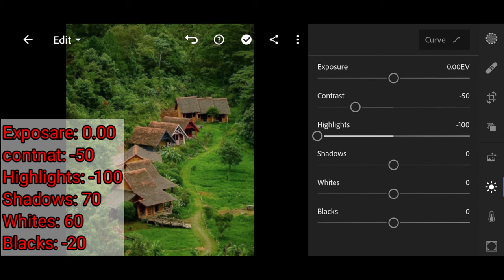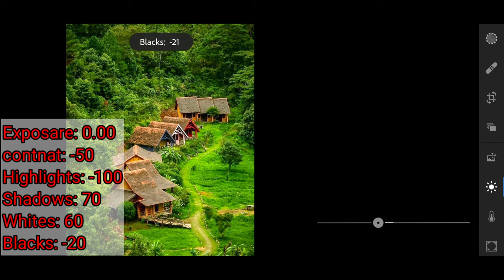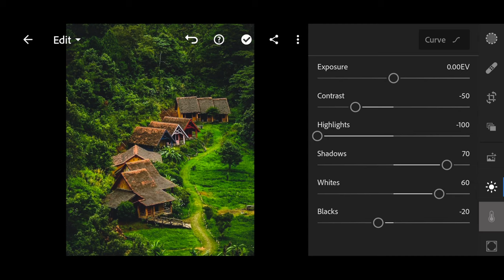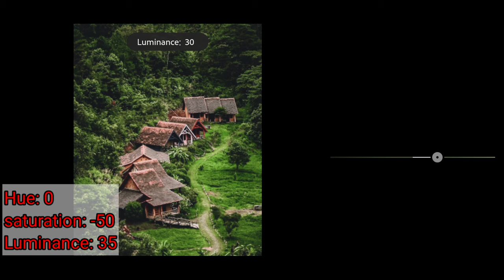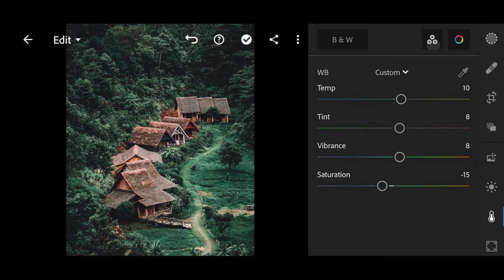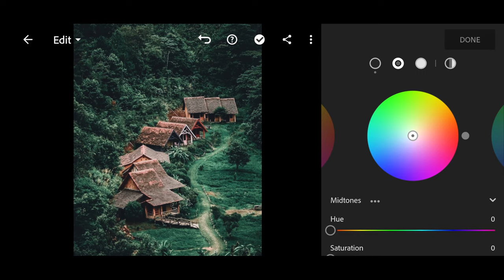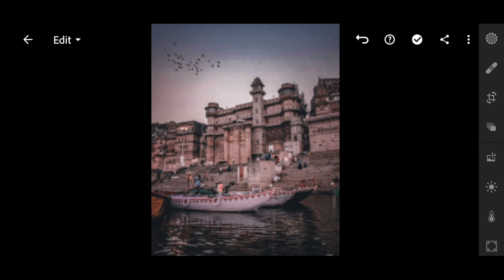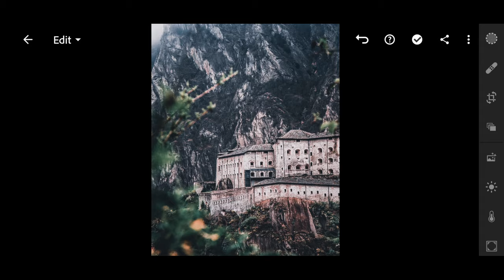How to edit photo Movie Street Lightroom Mobile Free Preset DNG.